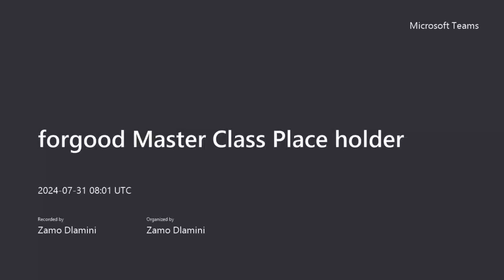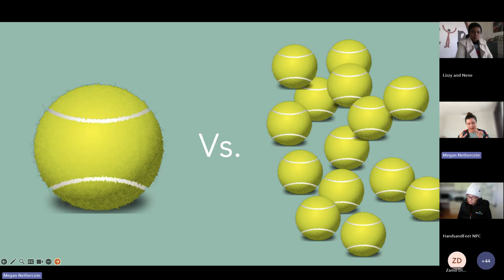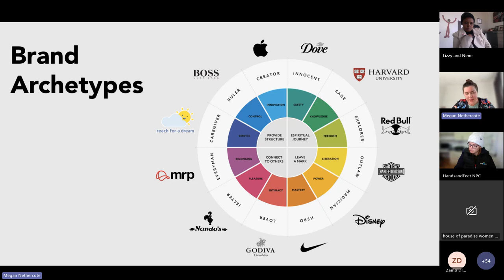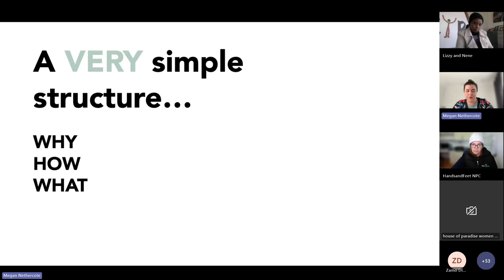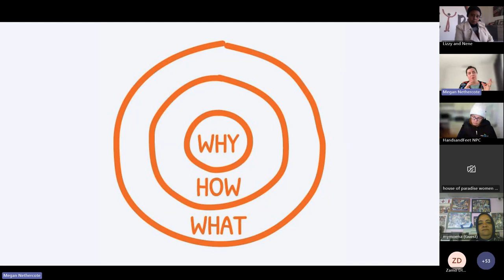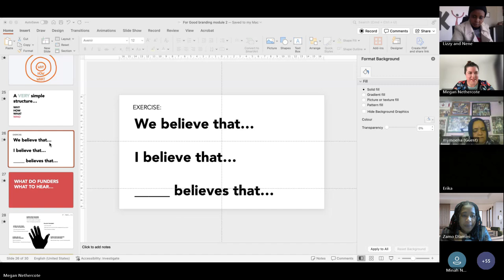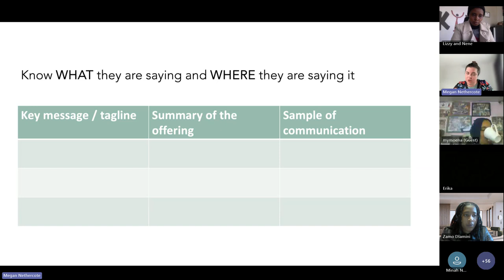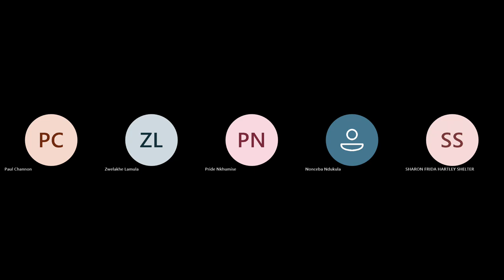forgood Master Class Branding 101 part 2